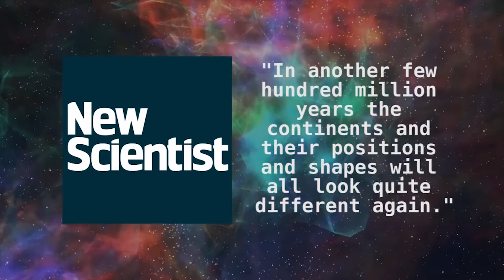Are the Continents Dripping to the South?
Note: This video isn't meant entirely seriously, as mentioned in the narration. The continental drip theory is one that was proposed jokingly, that does raise an interesting observation about our world's geography. Enjoy!

If you've ever looked at a map, you might have glossed over a rather interesting facet of the world's geography. Most of the Earth's land mass drips off to the southern tip of the globe. This phenomenon is known as continental drip, not to be confused with the much more common natural phenomena, continental drift, which describes the shifting of tectonic plates.

Africa, South America, India, Greenland, nearly every land mass on earth has a trailing edge pointing towards Antartica. The observation was first made by Ormonde de Kay in a 1973 paper titled More Random Walks in Science. Kay meant the paper as a purely tongue-in-cheek observation, but it pointed out a very real and confusing phenomenon with our world's geography.

Another scientist and writer named John C. Holden expanded on the idea in a book he published in 1976. The notion eventually became so popular in the scientific community that the 1990 game, SimEarth, even included a continental drip model in its Earth simulation.

This intriguing observation about the continents dripping nature might just be coincidence, but there could be other forces at play.

De Kay proposed the idea of some kind of large paleomagnetic force that has gone unsuspected and undetected centered in Argentina that perpetually tugs down the lower portions of Earth's land masses. He also proposed that the drip might be due to some aspect of Earth's rotation or even lunar attraction. However, De Kay wasn't being completely serious, he thought in all likelihood that the continental drip was probably a thing of chance. New Scientist wrote in 1999 that the continent's shapes have been constantly changing and that "in another few hundred million years the continents and their positions and shapes will all look quite different again."

Maybe the dripping of the continents is all just random chance, or maybe there's a mysterious primal force pulling all of our land down to the bottom of the earth. What do you think?